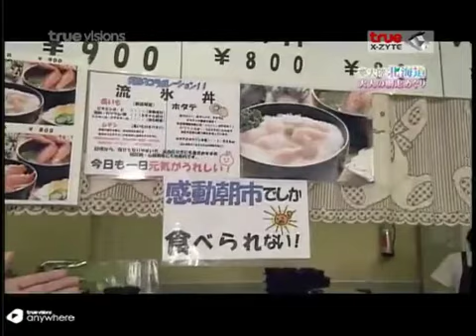ฮอกไกโดดินแดนแห่งความฝัน - Abashiri